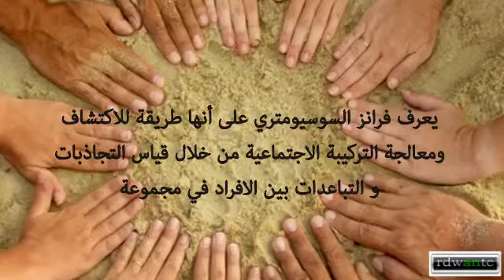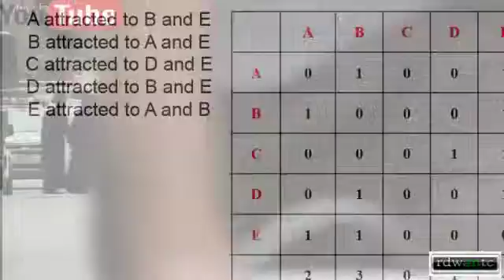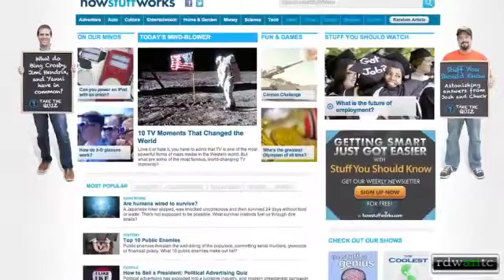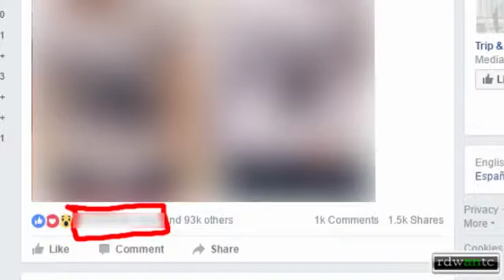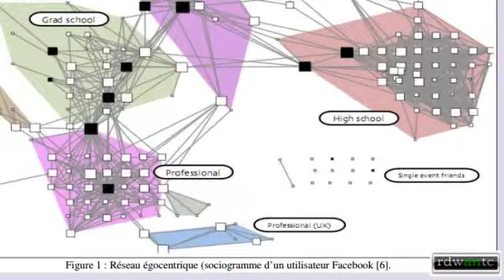Sociometry & facebook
In arabic